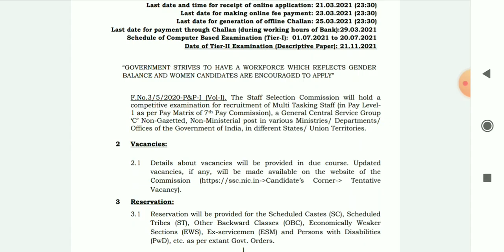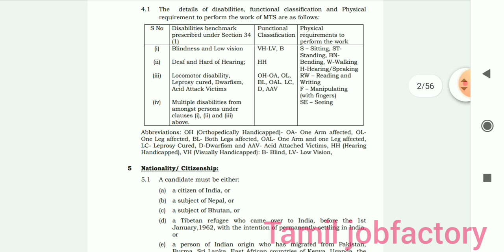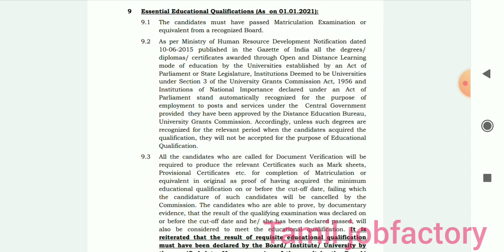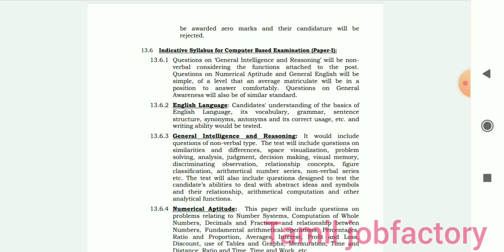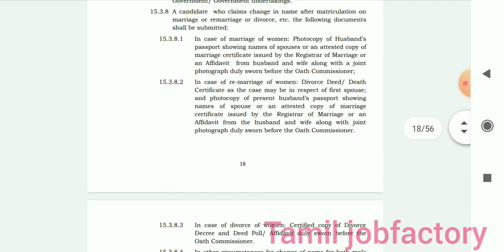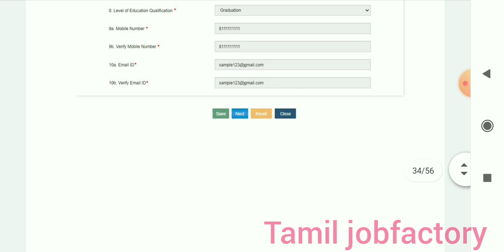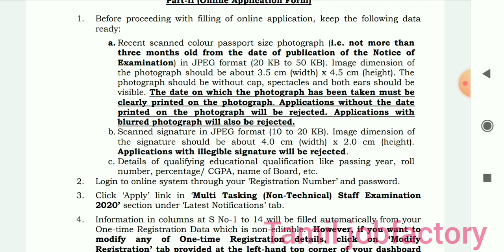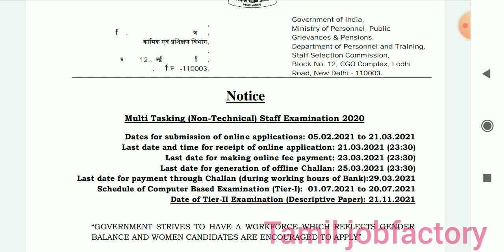Post Office Recruitment 2021/Post office recruitment 2020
Post office recruitment 2021/post office jobs recruitment 2021